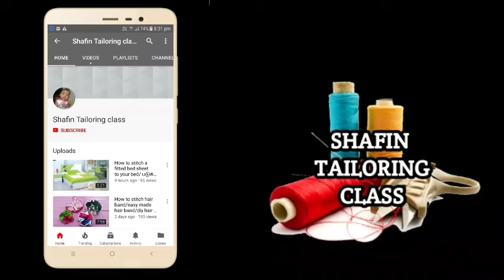நூல் சிக்கிக்கொண்டதா இதை பாருங்க/How to repair bobbin set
அன்புடன் வரவேற்கிறோம்,

இந்த வீடியோவில் சிக்கிக்கொண்ட நூலை சரி செய்வது எப்படி என்று நீங்கள் தெளிவாக கற்றுக்கொள்ளலாம்.

பாபின் தகவல்கள்...👇

                 பாபின்ஸ் பொதுவாக தையல் இயந்திரங்கள், கேமராக்கள், மற்றும் மின்னணு உபகரணங்களில் காணப்படுகின்றன. அல்லாத மின் பயன்பாடுகளில் பாபின் tangles இல்லாமல் நேர்த்தியாகவும் சேமிப்பு பயன்படுத்தப்படுகிறது. மின்மாற்றிகளில் ஒரு கம்பியின் கம்பி  தற்போதைய காந்த பண்புகளை சுமந்து செல்கிறது. நூற்பு, நெசவு, தட்டுதல், தையல் அல்லது லாஸ்மேக்கிங் போன்றவற்றில், பாபின் தற்காலிக அல்லது நிரந்தர சேமிப்புகளை நூல்களுக்காக வழங்குகிறது, மேலும் பிளாஸ்டிக், உலோகம், எலும்பு அல்லது மரம் தயாரிக்கப்படலாம்.